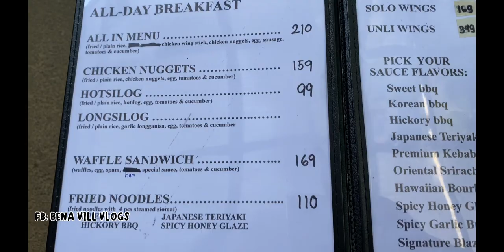Bumyahe pa kmi ng 2hrs para lang magkape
📌Cafe Wichan